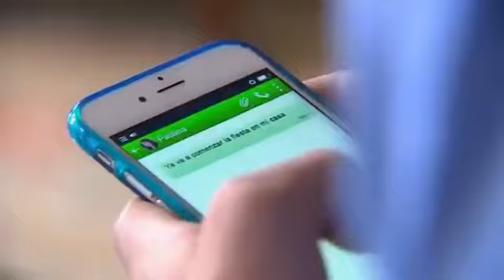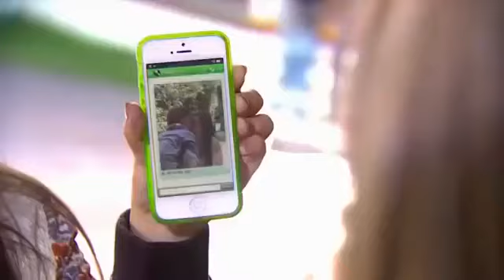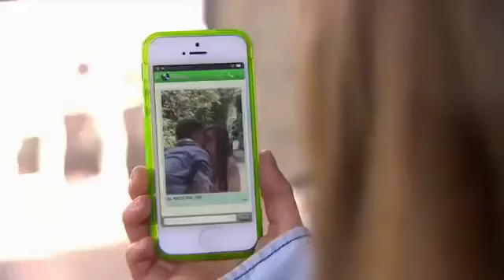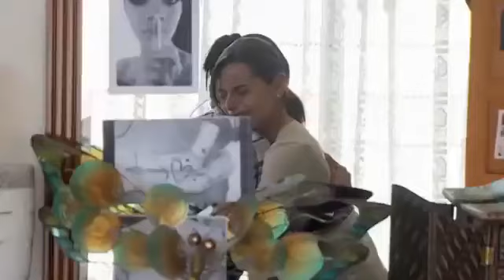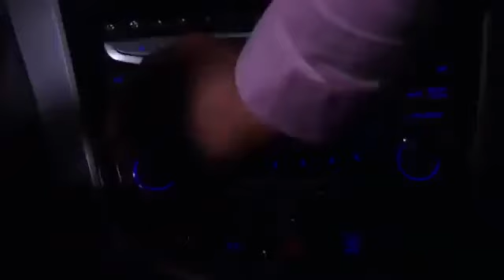YouTube La Rosa de Guadalupe Algo mas que primos 2-2 Capitulos completos